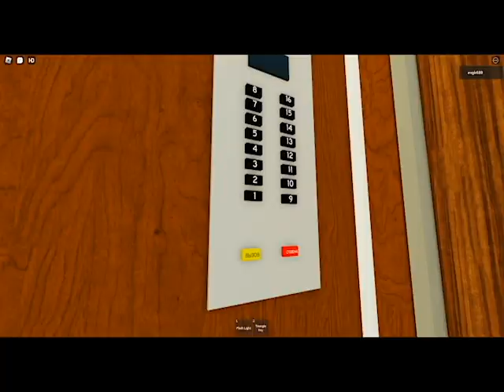Roblox elevator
Hello everyone!
Your comments and suggestions are always welcome